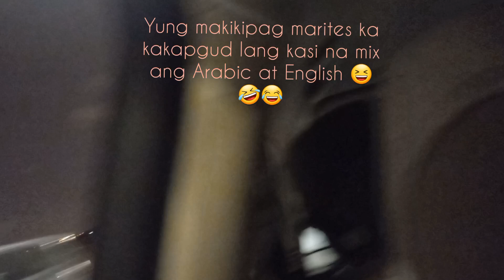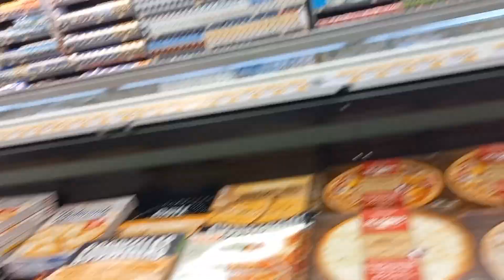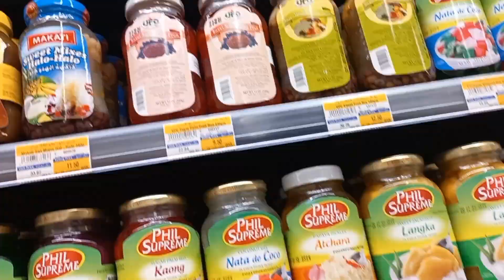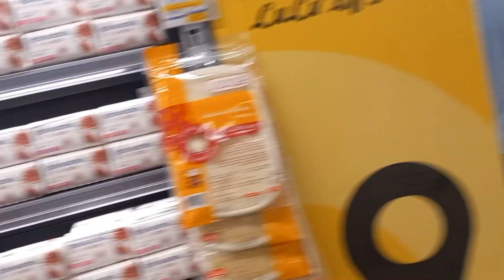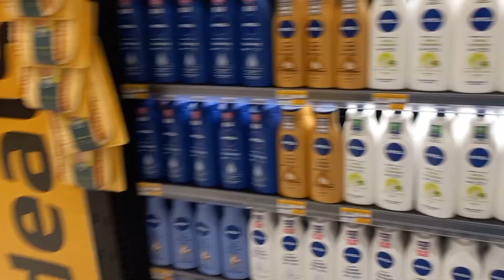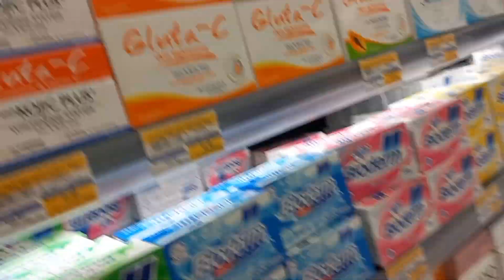DOBLENG AYUDA OR (HADIYA) NI NANAY SAMIN GROCERIES TIME IN LULU HYPERMARKET